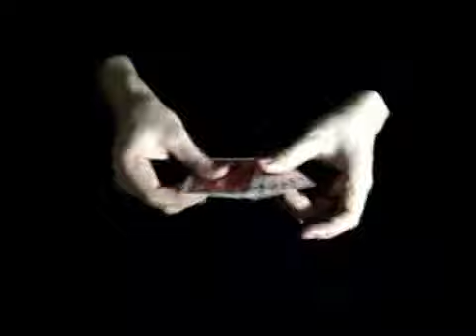Disappeared Thoughts by Mathieu Bich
Mathieu Bich's new take on the Princess Card Trick Plot...Easy to do!